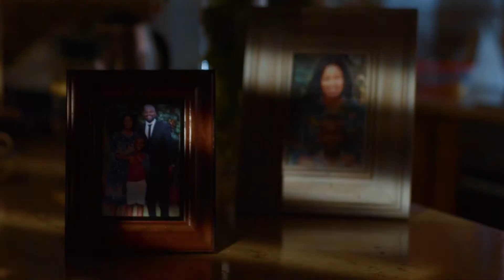MMOLOKI FUNERAL PLAN - SETSWANA